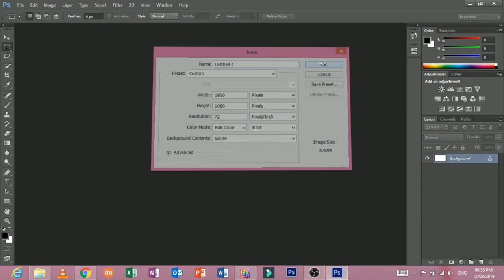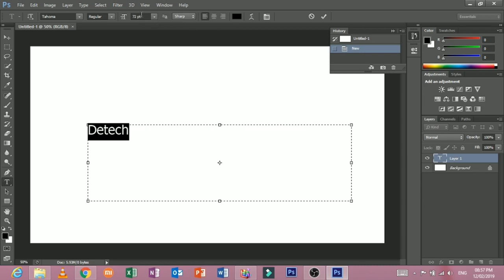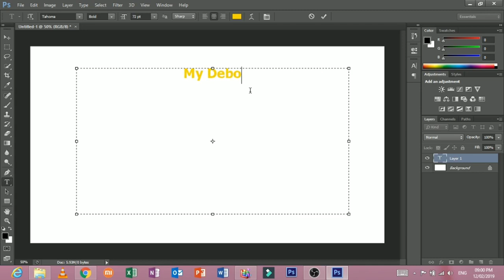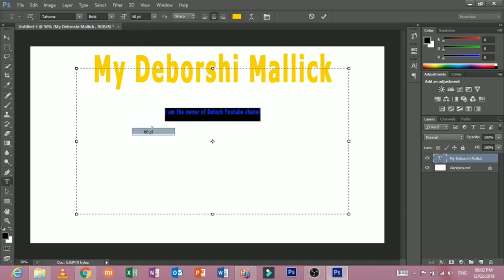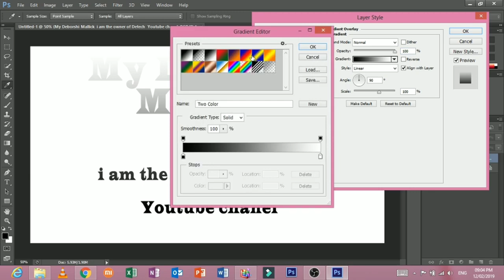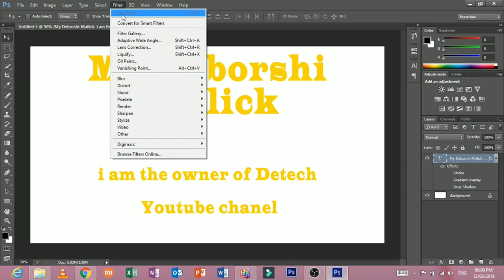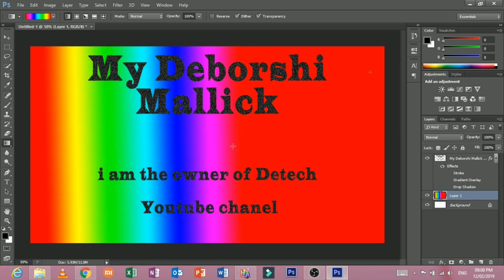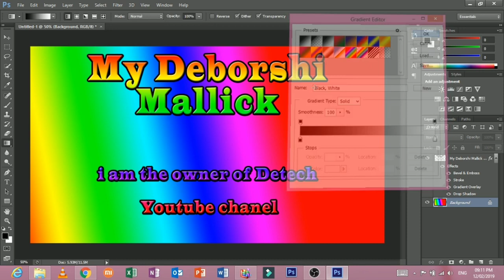Text Layer - Adobe Photoshop Bangla Tutorial